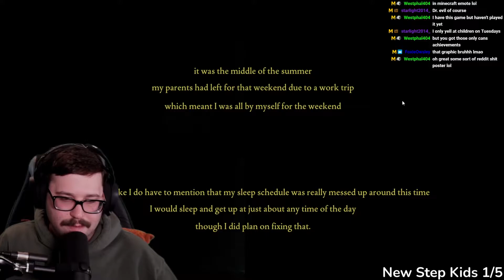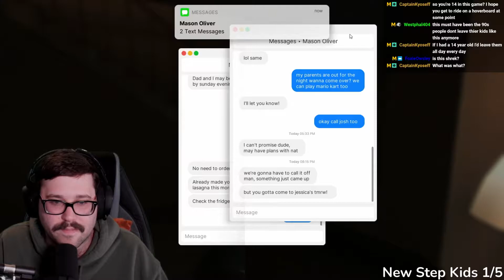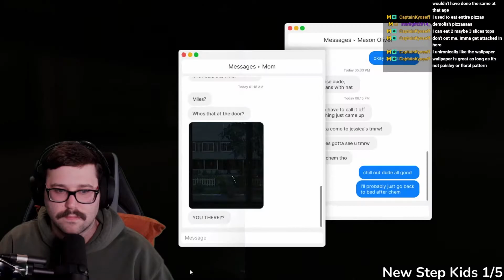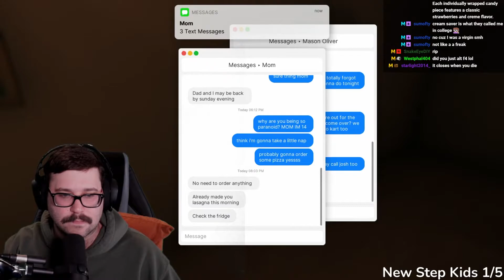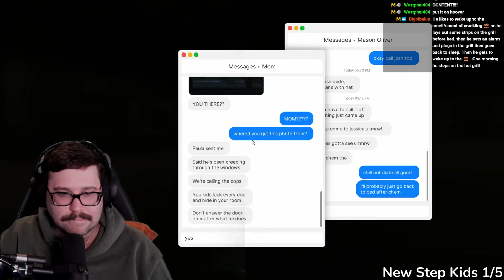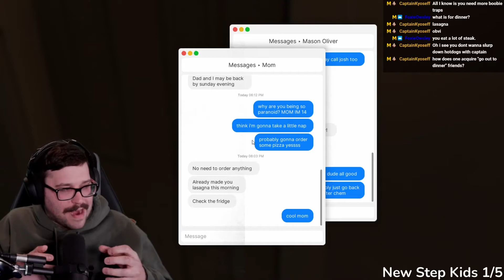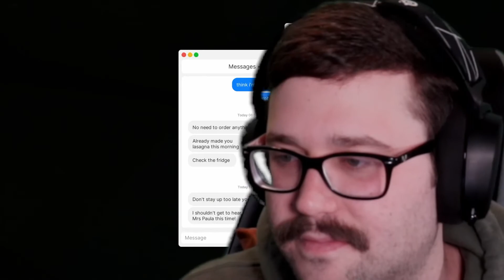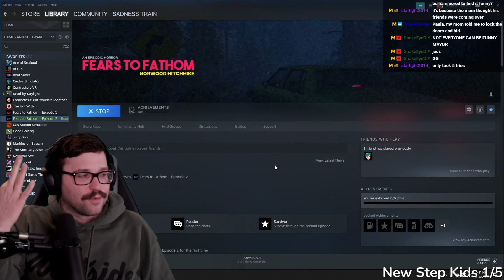Mayor Wertz Plays Fears to Fathom Episode 1 [Full Playthrough]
Mayor Wertz is home alone eating lasagna on the couch just like he did when he was a kid. But, things are not what they seem!